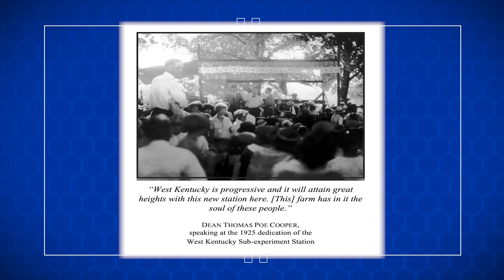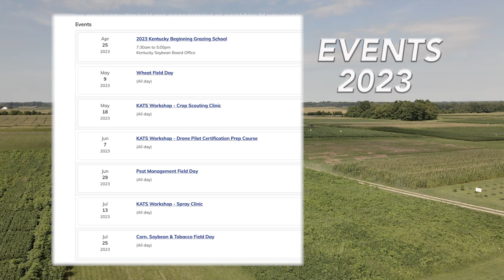Princeton REC Open House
Princeton REC open house tour speakers included UK President Dr. Eli Capilouto, Dr. Chad Lee Grain & Forage Center of Excellence, Dr. Carrie Knott REC Director, Dr. Nancy Cox Vice President for Land-grant Engagement & Dean, Dr. Laura Stephenson Associate Dean & Director Extension Service.